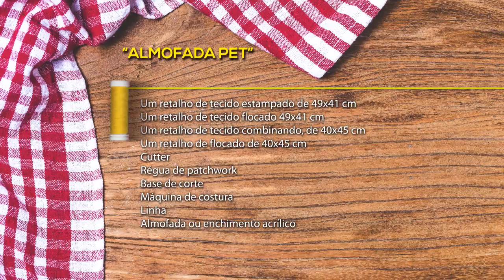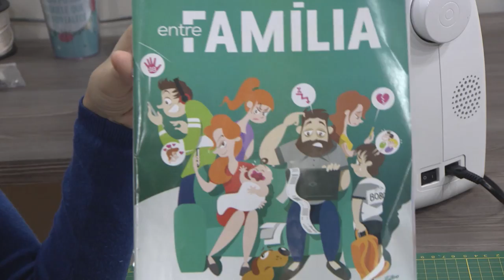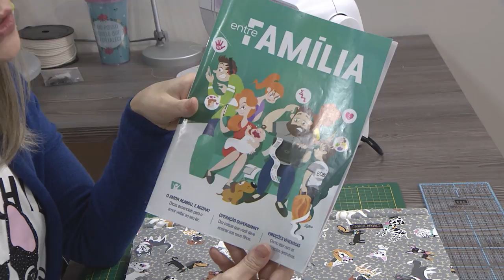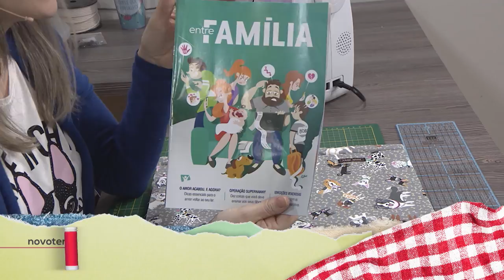Como fazer uma almofada pet - 20/08/2018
Neste programa veja como fazer passo a passo uma almofada pet. Você pode acompanhar ao vivo aqui pelo YouTube ou pelos canais NET 184 | OI 214 | CLARO 184.

Acesse nosso blog e veja a lista de materiais
e visite nosso site oficial: novotempo.com